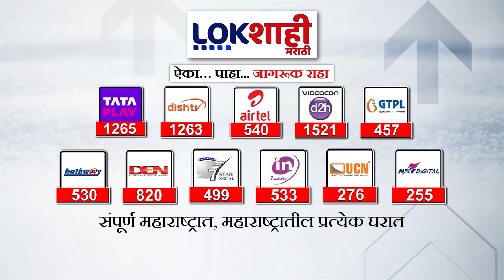Raosaheb Danve | '14-15 किंवा 16 मार्च रोजी आचारसंहिता लागणार' मंत्री रावसाहेब दानवे यांची माहिती